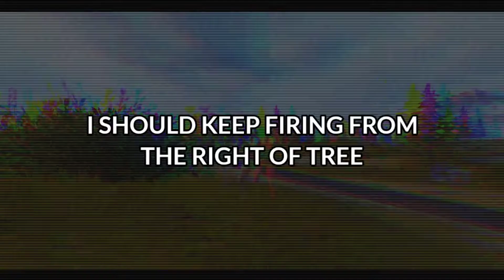😲 WTF POCOF1 KING OF LIVIK - 5 FINGER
Flywheel Is A Mobile Gamer Currently Playing BGMI, GAME FOR PEACE, CALL OF DUTY,  PUBG VN, BATTLE PRIME & Regularly Uploading Fragmovie Of BGMI.

All content available on this channel is for entertainment and education purpose only.